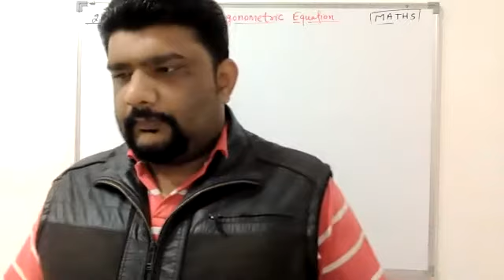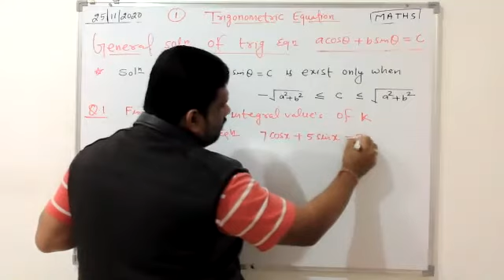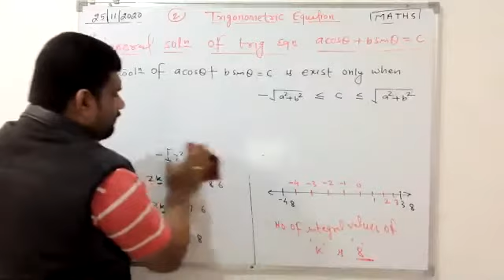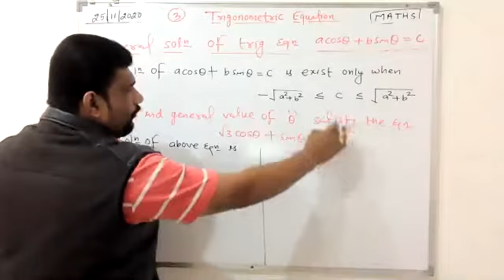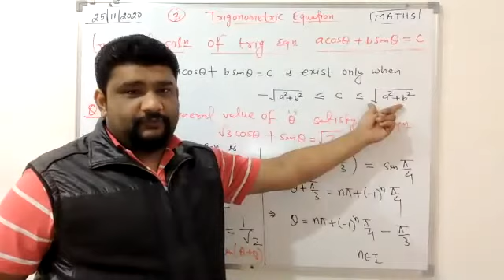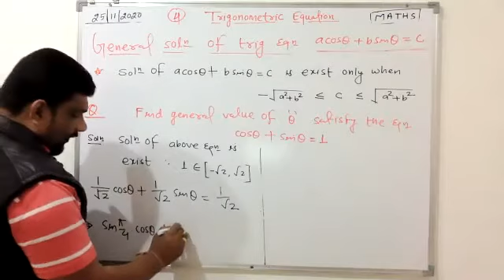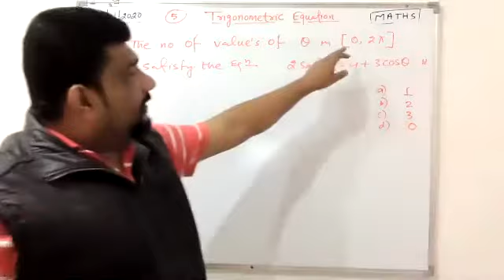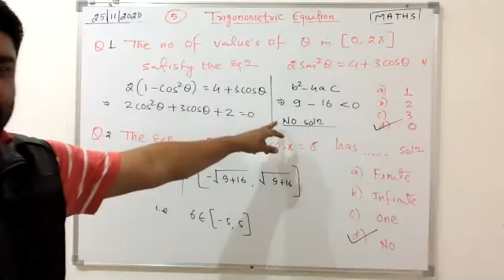General Solution Of asinA+bcosB=c (25- 11- 2020)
Maths-11 TRIGONOMETRIC EQUATION & SOLUTION